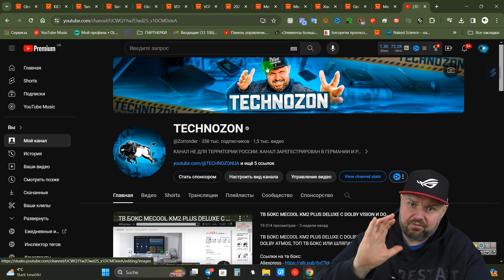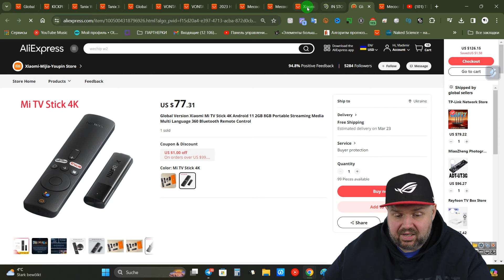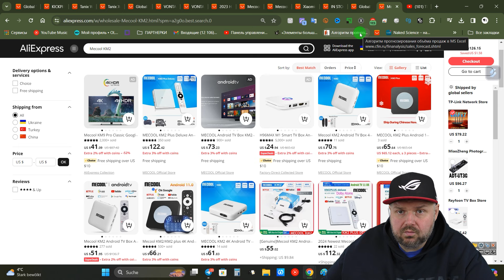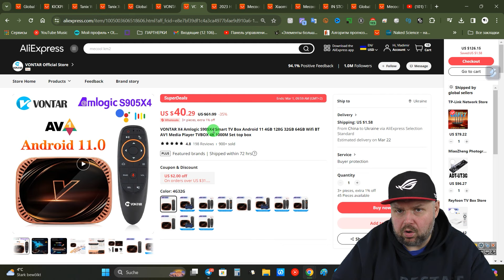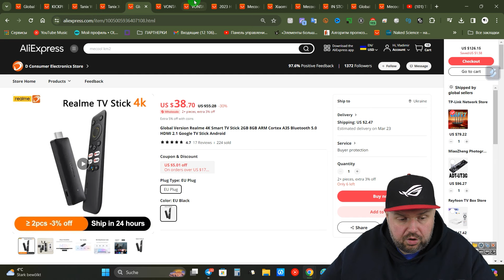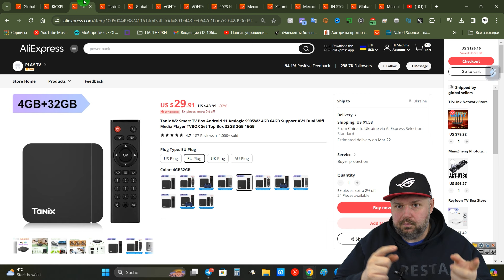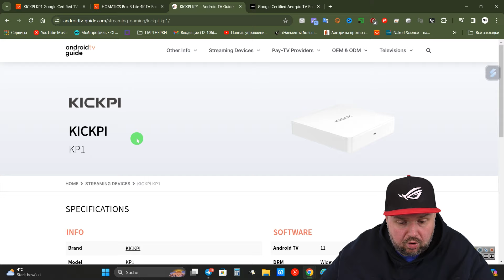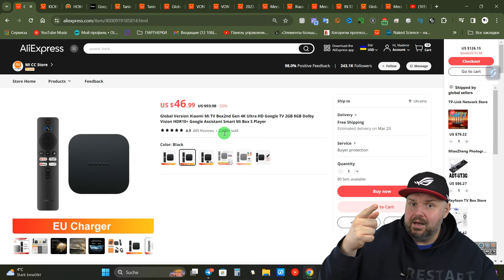ТОП 5 ТВ БОКСОВ ДО 50$ НА ВЕСНУ 2024 НОВЫЙ ТОП ПО ВЕРСИИ TECHNOZON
ТОП 5 ТВ БОКСОВ ДО 50$ НА ВЕСНУ 2024 НОВІЙ ТОП ПО ВЕРСИИ TECHNOZON

Aliexpress Украина
+А в Украине NEXON X10: Полный аналог!

Aliexpress Украина
Tanix w2 2/16, 4/32, 4/64

Aliexpress Глобал -
Aliexpress Украина
Tanix X4  4/32 и 4/64

Ali - распродан

5 Место Vontar X Серия
Aliexpress Украина

Вне ТОП

Aliexpress Украина

Aliexpress Глобал -
Aliexpress Украина